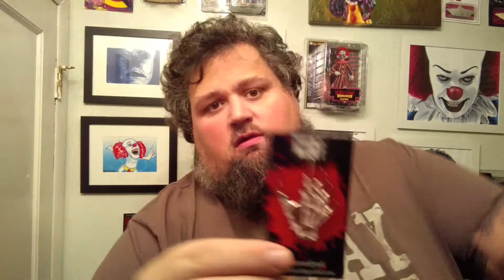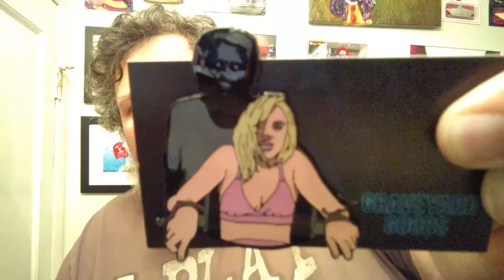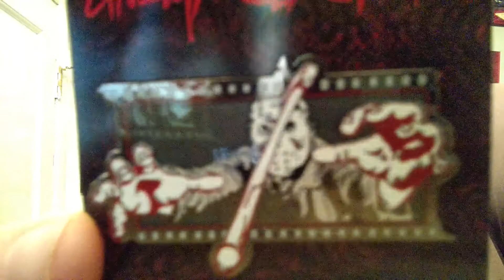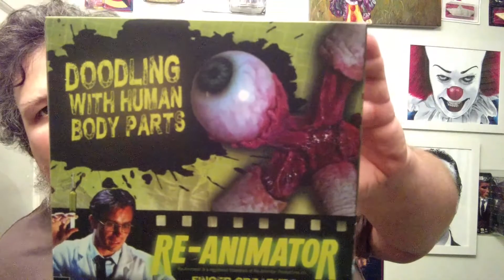Mini Haul: Pins, Figures, and a Prop